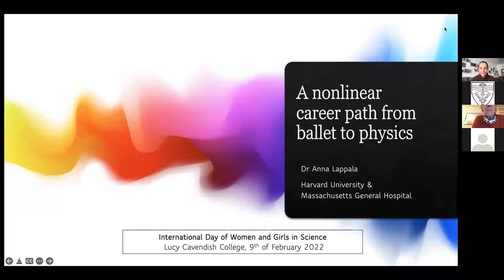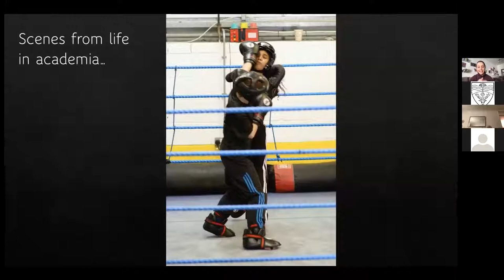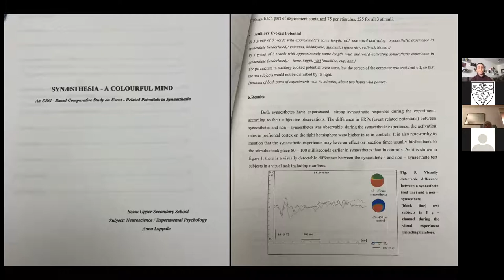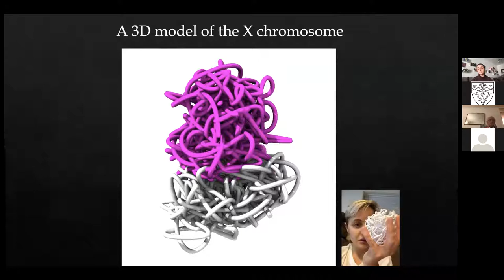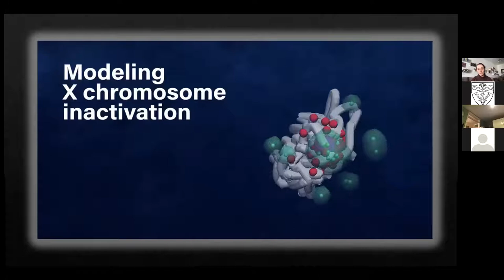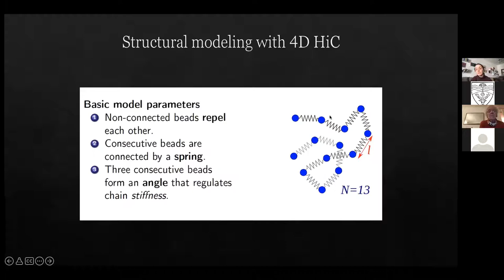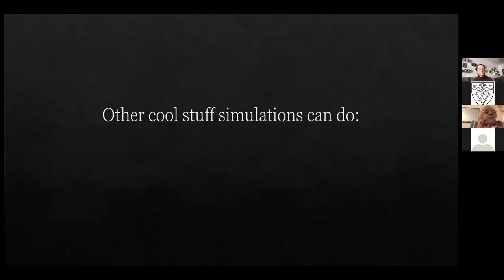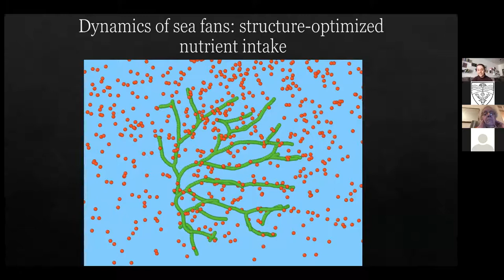LivefromLucy with Dr Anna Lappala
In celebration of International Day of Women and Girls in Science, Lucy alumna Dr Anna Lappala discusses her highly nonlinear career path.

Dr Anna Lappala became a member of Lucy Cavendish College in 2011 and completed her PhD in Physics under Prof. Eugene Terentjev at the Cavendish Laboratory in 2015. Shortly after, she worked in the Department of Theoretical Chemistry with Prof. Daan Frenkel FRS as a Newton Trust Fellow, after which she moved to New Mexico where she worked at Los Alamos National Laboratory as a Post Doctoral Center for Nonlinear Studies Research Fellow. At LANL, Dr Lappala worked on the largest biomolecular simulation to date - a billion atom simulation of an entire gene, and came up with a data-driven algorithm to model entire chromosomes and genomes. Dr Lappala is currently an Instructor in Investigation at Harvard University and Massachusetts General Hospital, and an Associate of the Physics Department.

Hosted by Dr Amir Jassim - Lucy Cavendish College Postdoc and Research Associate, CRUK Cambridge Institute.